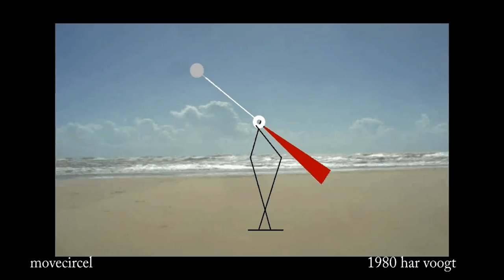vrijdagwindvaan03 xt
Kinetic Art